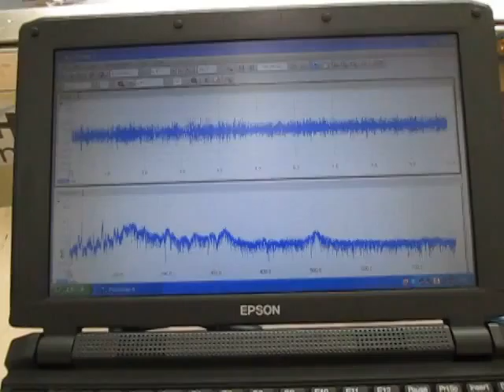超音波の音圧測定 Measurement of ultrasonic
超音波実験
Ultrasonic experiment

１：キャビテーションと音響流の制御技術
２：超音波専用水槽の製造、液循環制御技術
３：間接容器・治工具の設計・応用技術
４：マイクロバブル・ナノバブルの応用技術
５：超音波の測定・解析・評価技術

1: Control Technology of Cavitation and Sound Flow
2: Manufacture of Tank Only for Ultrasonic Wave, Liquid Circulation Control Technology
3: Design and Applied Technology of Indirect Container and Jigs & Tools
4: Applied Technology of Microbubble Nano Bubble
5: Measurement and Analysis / Evaluation Technology of Ultrasonic Wave

　１）パワー洗浄シリーズ（28KHz　300W）
　２）精密洗浄シリーズ（72/KHz　300W）